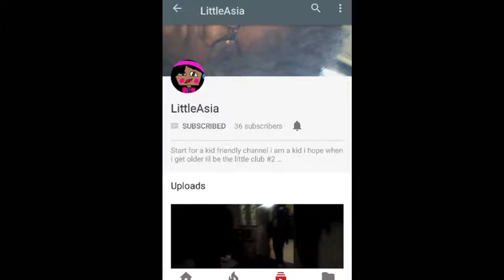Shoutouts pt 4